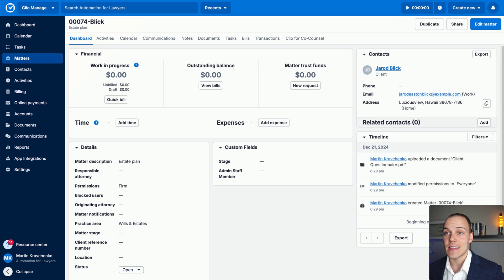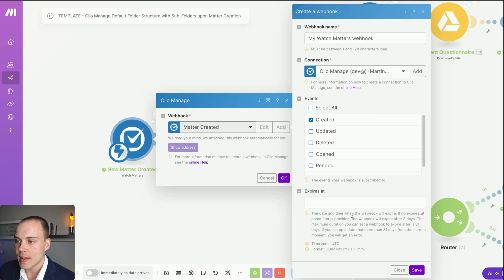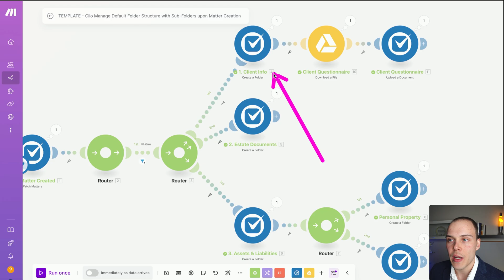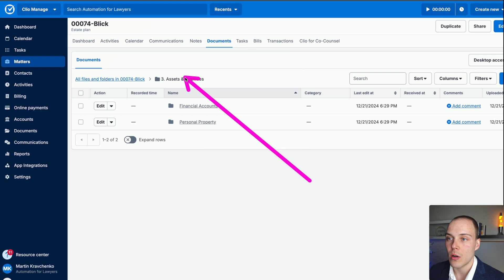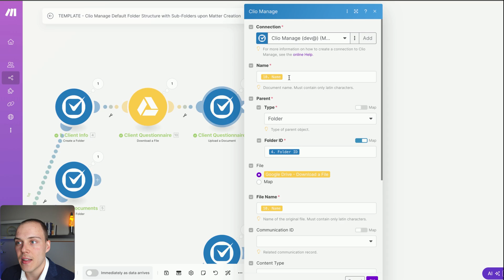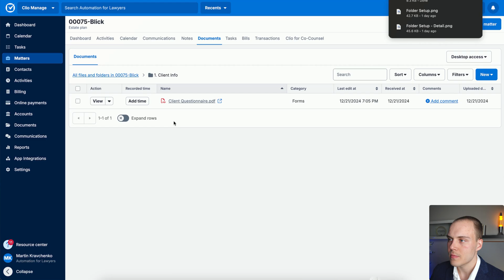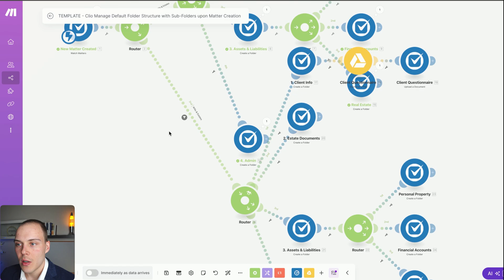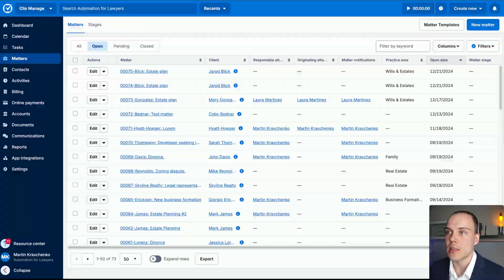Automate Matter Folders and Client Files in Clio Manage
Automatically generate matter folders and upload client documents in Clio Manage.

Get access to the Clio Manage/Make template I used in the video by joining our free Legal Tech Community (only for law firm owners and managers)

In this tutorial, I show you how to automate your law firm’s document management so Clio Manage does it FOR YOU. Instantly create customized folder structures and auto-upload essential legal documents the moment a new matter is opened, allowing law firm owners to optimize your company’s legal workflows.

What you get with this automation:
✅ No More Manual Setup - standardize folder hierarchies.
✅ Automate Uploads - no more missing documents.
✅ Streamline Operations - works for any law practice like Estate Planning

This legal automation transforms how law firms handle matter setup. Set it up once, and it runs in the background so your legal team can focus on practicing law, not managing files.

Timestamps:
00:00 - Introducing the Folder Creation Clio Manage Automation
01:59 - Setting up the Automation in Make
09:10 - Live Demo of the Automation in Action
10:20 - Setting up Folder Structures for More Practice Areas
13:04 - Using Built-in Clio Matter Templates as an Alternative

I'm Martin Kravchenko, CTO at a Law Firm Growth company dedicated to helping law firms like yours save time, increase productivity, and scale effectively using legal tech and automation.

(only for law firm owners and managers)